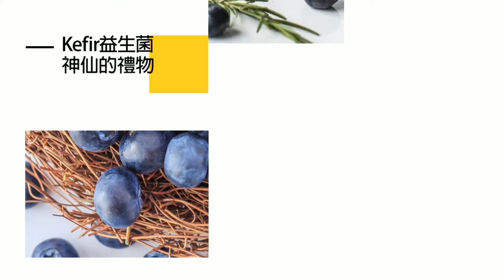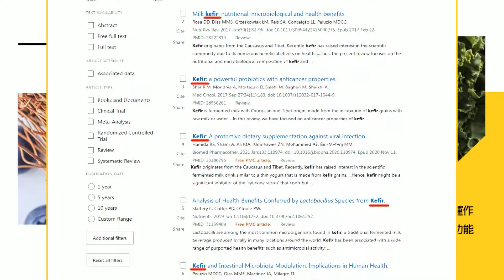【每日必看】海砂屋"新隆國宅"震後恐撐不住 住戶促市府盡速都更｜救援最新 直升機再運晶英受困10大3小下山 20240405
00:00 海砂屋"新隆國宅"震後恐撐不住 住戶促市府盡速都更
02:14 7.2強震沒釀停電歸功"綠能"? 徐巧芯揭側翼真實目的
04:14 蘇花下清水橋震斷! 旁邊"日治舊橋"沒事驚呆眾人
04:45 兒花光壓歲錢全捐台灣! 因"台灣幫過日本"
05:17 一家5口砂卡礑失聯! 尋獲2遺體疑"父及大女兒"
07:52 救援最新 直升機再運晶英受困10大3小下山
09:55 人車排隊上船! 新台馬輪支援疏運 航程2.5小時
10:37 樓體再傾斜! 天王星大樓開始進行拆除作業
11:21 天王星開始拆除! 大鋼牙猛夾 建材搖搖欲墜